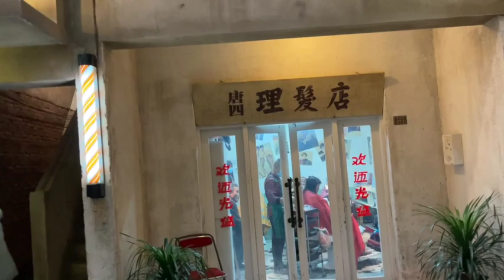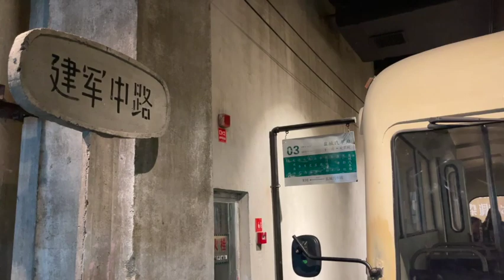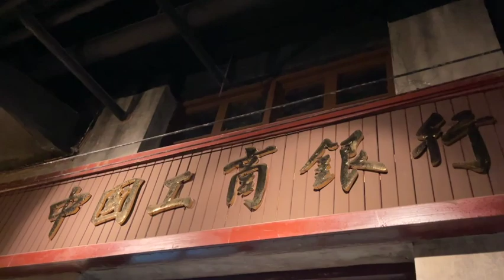YANCHENG : WEIRD CHINA - See what I discovered 盐城 竹林大饭店 Yan cheng - Things to See in China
I went to the 竹林大饭店. ZHU LIN DA FAN DIAN.
It is located in the northern centre of Yan Cheng in Jiangsu Province
I didn't plan to go there as you can see in the video, I am very enthusiastic about my discovery. I had a really fun afternoon.